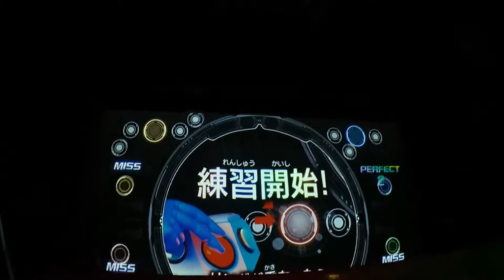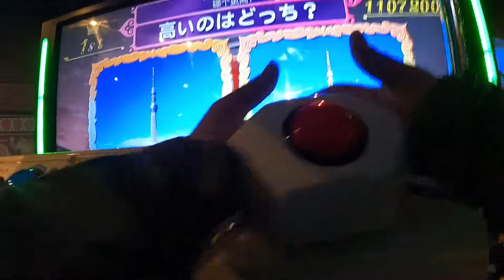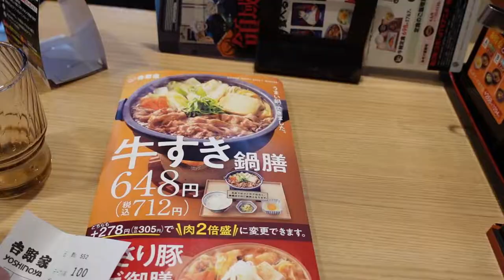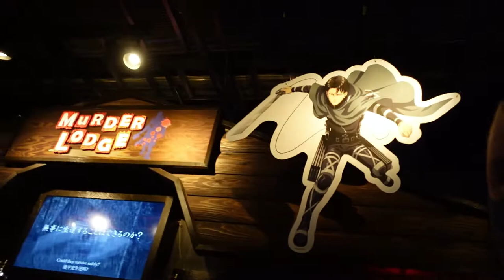TOKYO JOYPOLIS FOR SOME SUNDAY FUN DAY RIDES AND GAMES WITH FRIENDS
Today we are at Tokyo Joypolis in Minato City, Daiba and we are so excited.  This is one if not my favorite amusement/arcade locations in all of Japan.  Also we have some friends with us today Natasha, Ashley and arcade Peter.

Ron Lewno
1969 S Alafaya Trail
PMB# 107

GoPro Hero 8 Black
GoPro Hero 9 Black
DJI OM 4 Gimbal